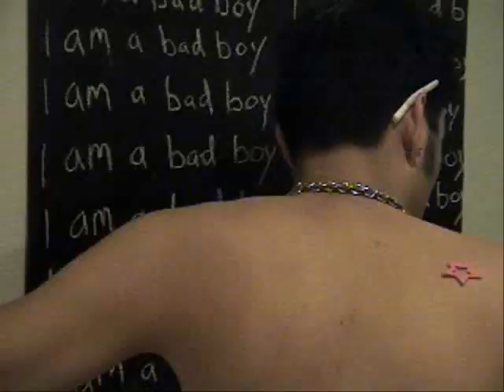Fucking Birthday part 1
Jacob celebrates his 21st birthday and learns the meaning of appreciation.